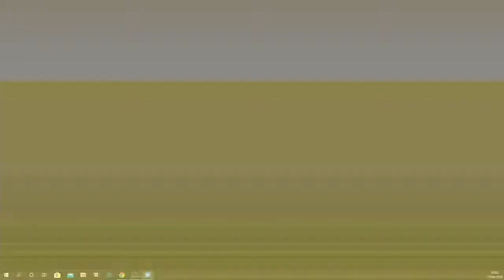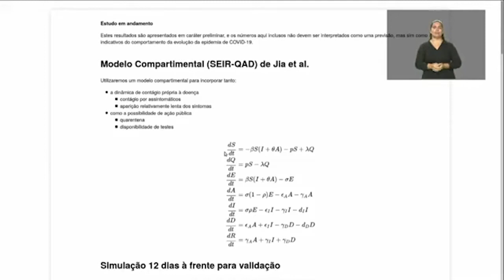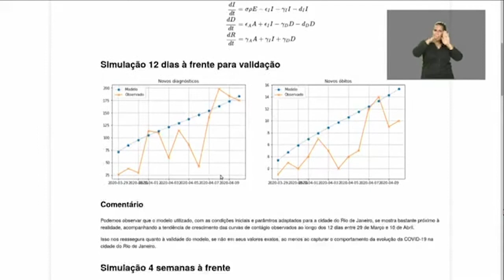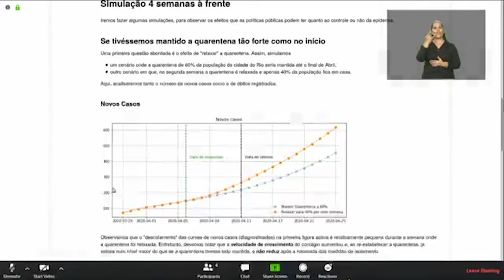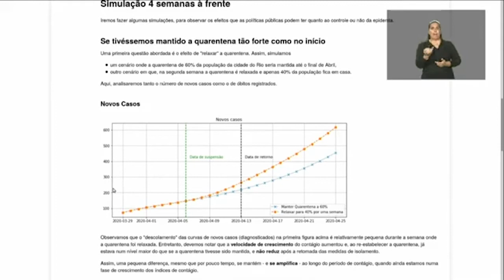🛑 Live 07 - Marcelo Crivella recebe Dr. Bernardo e Dr. Alexandre Campos - 13/04/2020